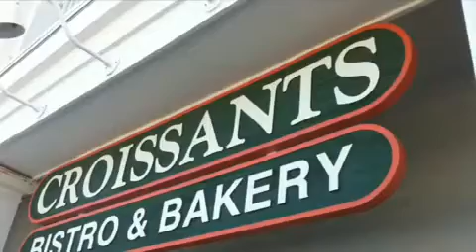Don't Try This At Home- Season Two with Croissants Bistro & Bakery